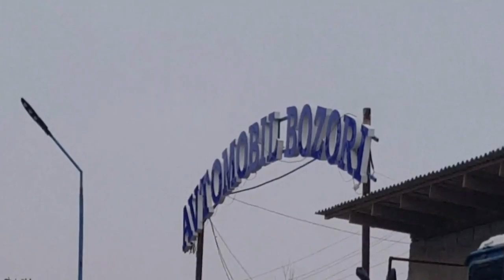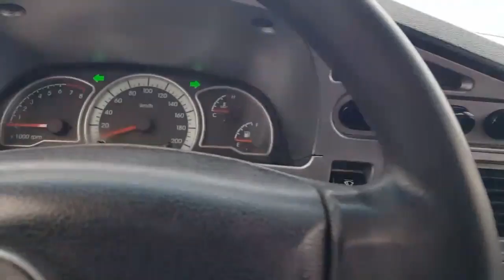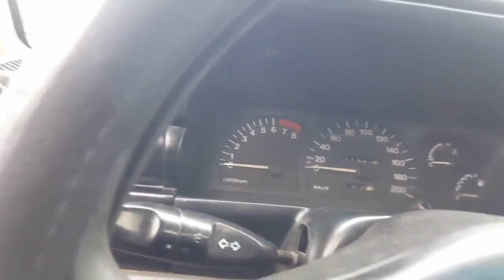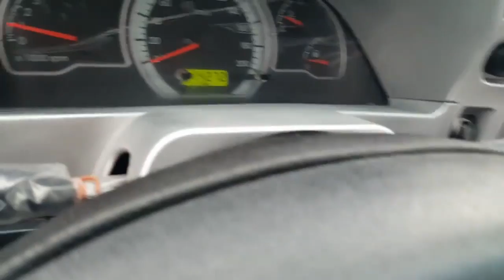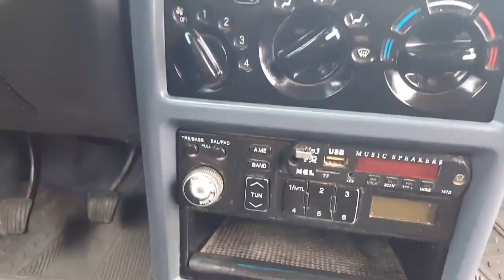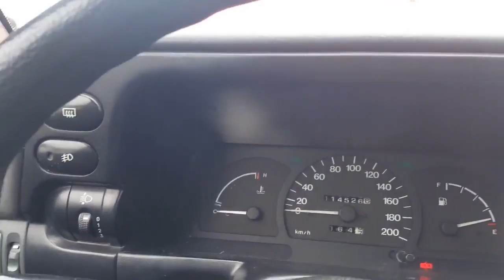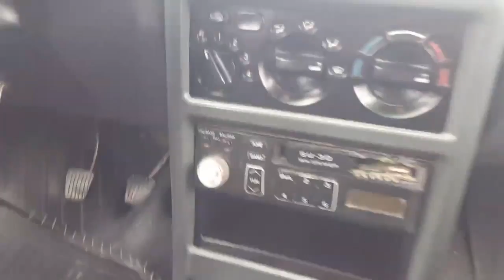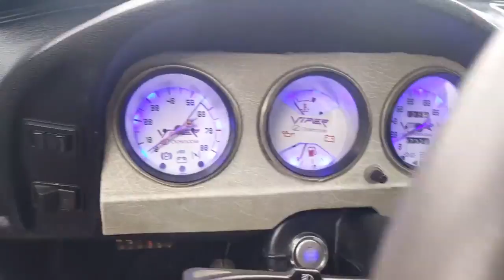Denov Moshina Bozori 8 - mart 2020 yil.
..Assalomu alaykum.